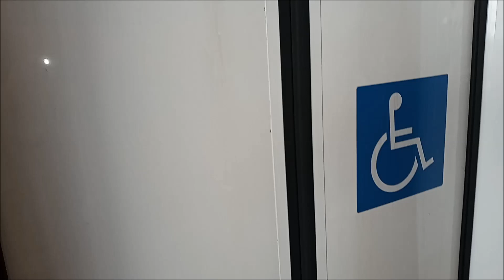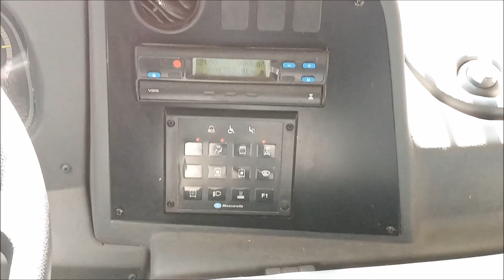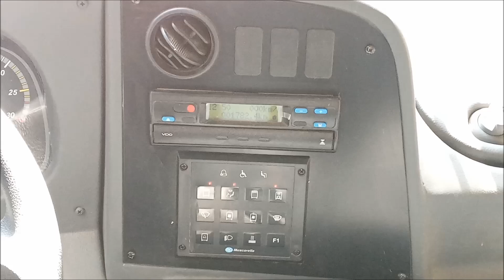Mascarelo GranVia Baú Mercedes OF1721 bluetec 5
Vídeo rápido mostrando como um ônibus pode ser transformado em um veículo de carga ou escritório ou unidade de atendimento de saúde,
equipado com chassi Mercedes .